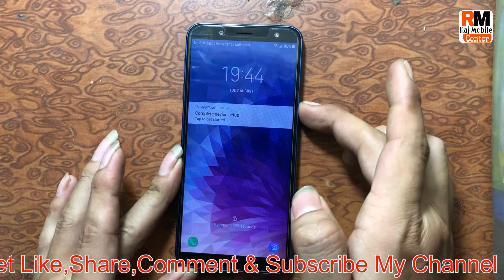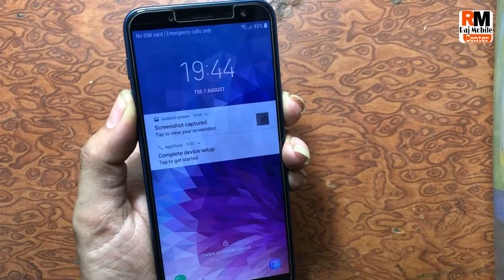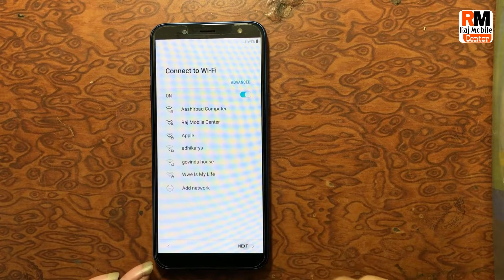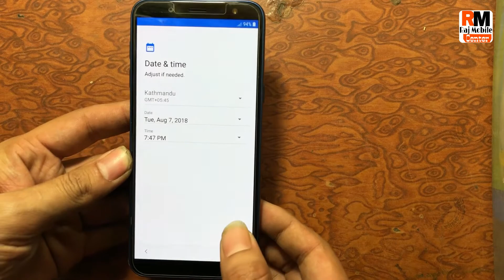Samsung J6 2018 [SM-J600G] Pattern Lock Remove,Hard Reset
How to Hard Reset Samsung J6 2018 (SM-J600G)